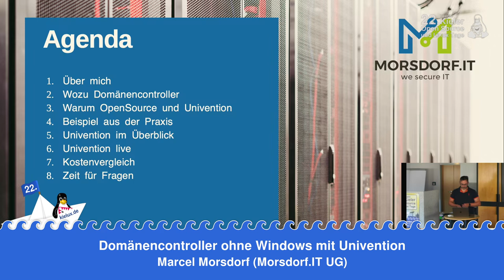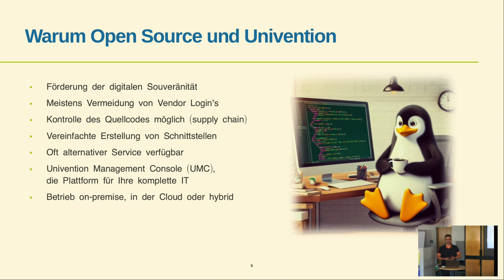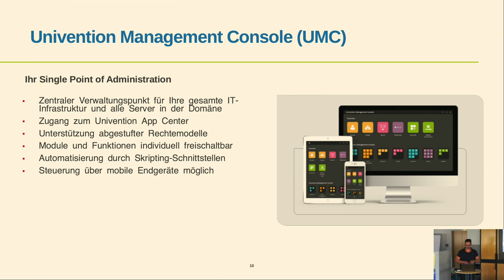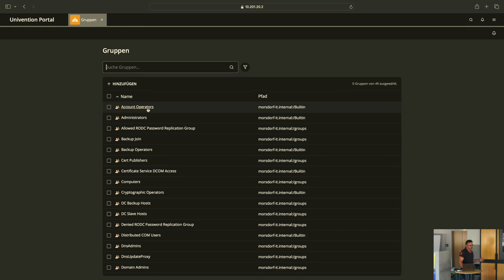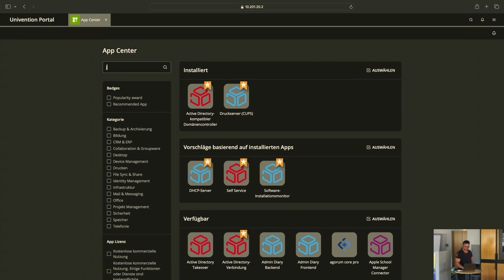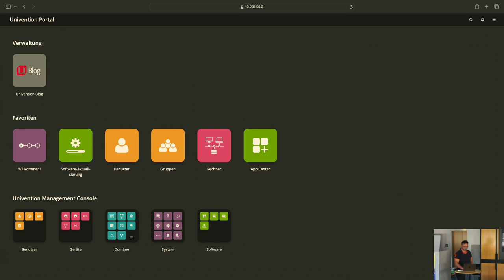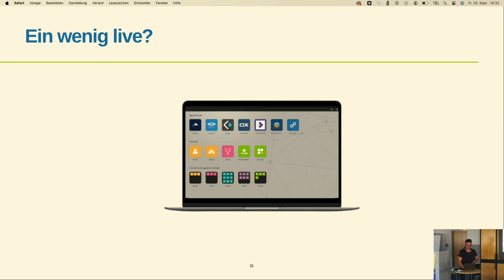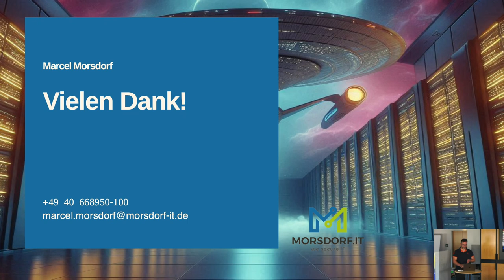Domänencontroller ohne Windows mit Univention [22. Kielux 2024]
Ein Vortrag von Marcel Morsdorf

In dieser Präsentation stellen wir Ihnen eine innovative Lösung vor: den Univention Corporate Server (UCS) als leistungsfähige Alternative zu klassischen Windows-basierten Domänencontrollern. Wir geben Ihnen einen Einblick in die Verwendung und Verwaltung von Benutzern sowie die zahlreichen weiteren Vorteile dieses Systems. Anhand eines Kalkulationsbeispiels erläutern wir zudem, welchen Kostenvorteil Sie durch den Einsatz von UCS erzielen können.